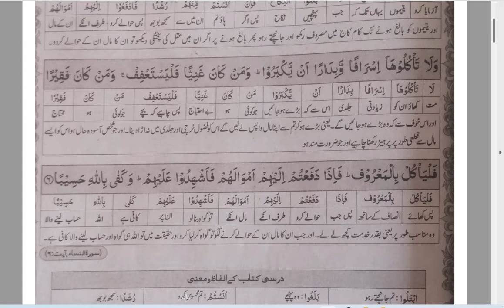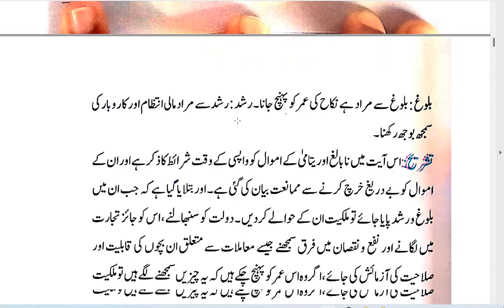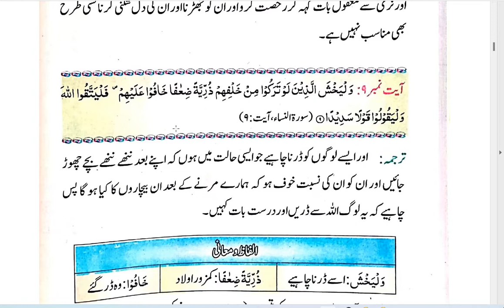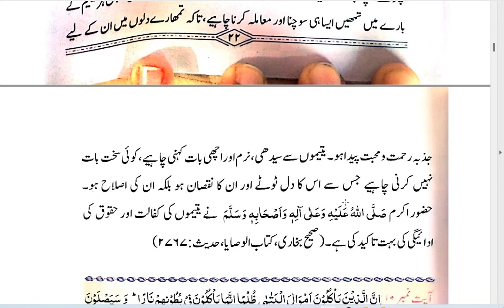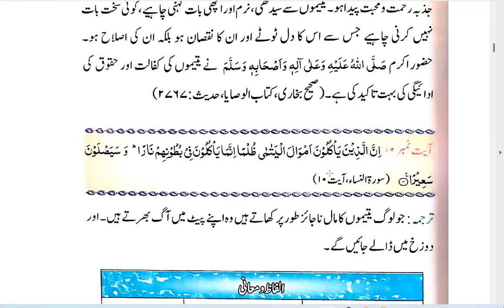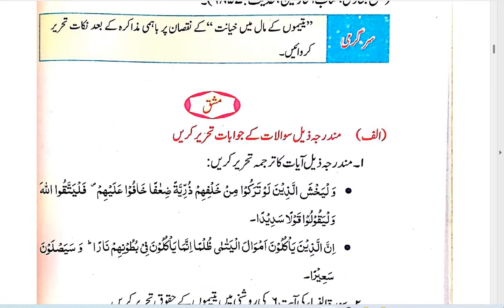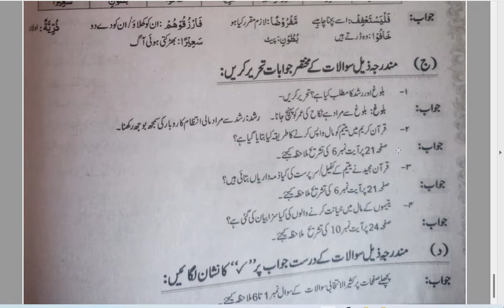Islamiat lazmi muntakhib ayaat 6 to 10 || منتخب آیات || مشقی سوالات || pdf notes ch 3 islamiat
pdf notes
contents covred
1 tarjamah o tashreh ayaat 6 to 10 islamiat class 9